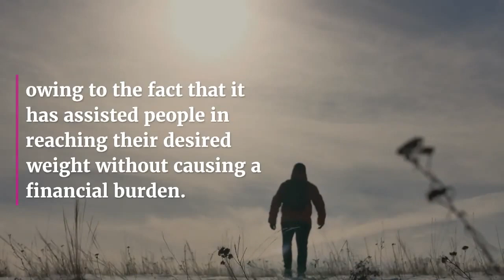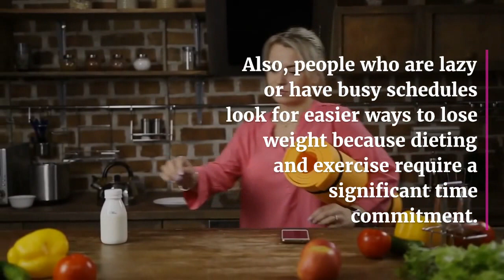Exipure Reviews: Is it a Fake Hype or a Real Weight Loss Formula? Jan. 2022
Exipure is a natural dietary supplement that helps people lose weight by converting white fat to brown fat.

This supplement uses a revolutionary method of eliminating excess fat from the body, which would otherwise stack and lead to excessive obesity.

To convert white fat to brown fat, natural substances with proven medical effects are used.

Exipure contains no untrustworthy or artificial ingredients, posing no health hazards. This supplement is presently on sale for a discounted price on the internet.